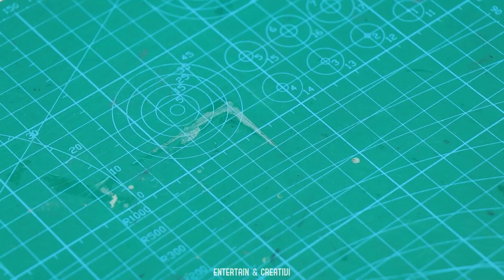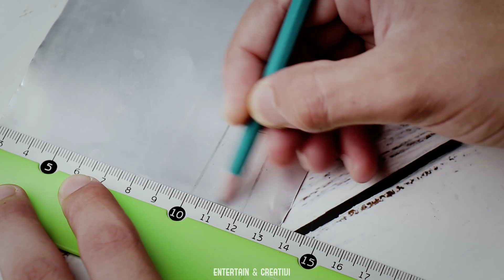TOP 2 Amazing Things You Can Make At Home | DC Motor Life Hacks | Awesome DIY Toys